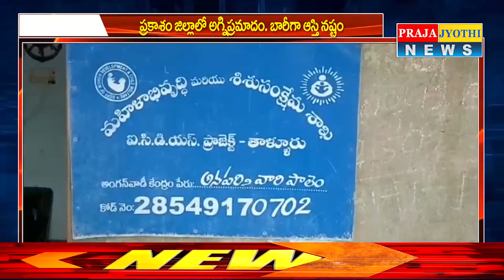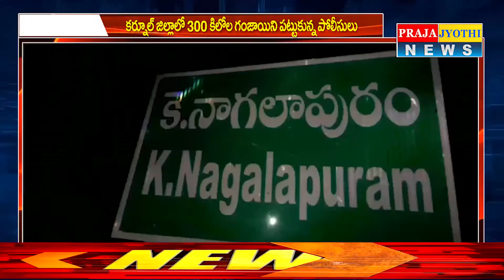5 మినెట్స్ . 20 బుల్లెట్స్ . ప్రజా జ్యోతి న్యూస్ || Praja Jyothi News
5 Minuets 20 Bullets . Praja Jyothi News